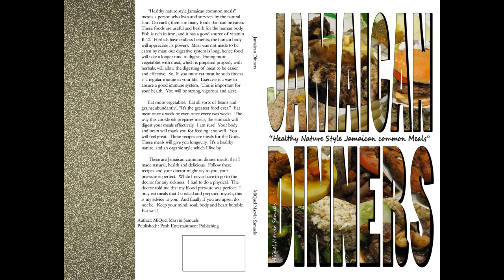"JAMAICAN DINNERS (cookbook) VIDEO TRAILER."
Musicial - Thank God Jamaicans